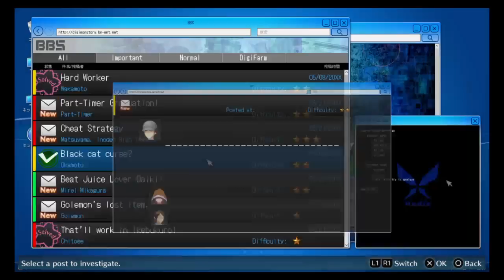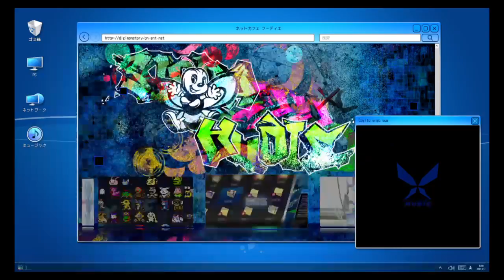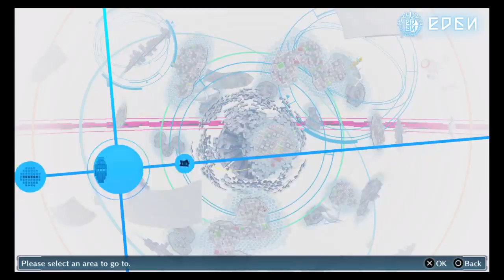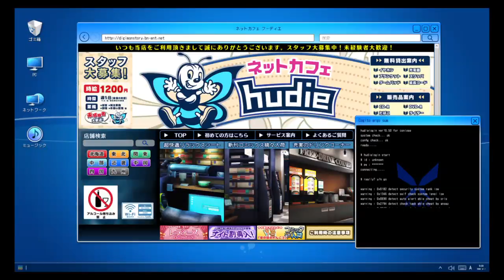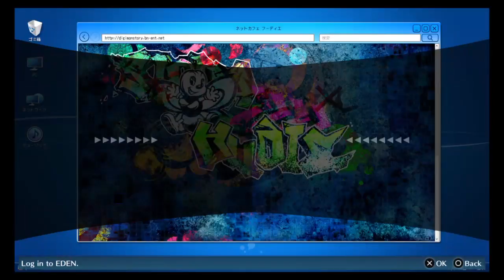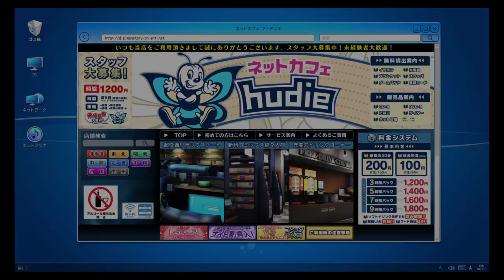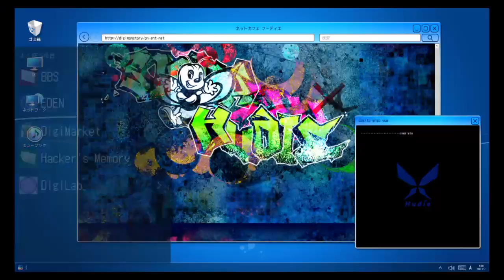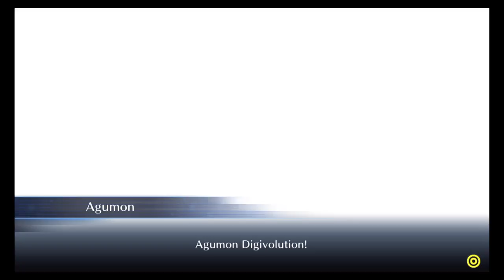Going Digital|Digimon Story: Cybersleuth - Hacker's Memory [8]